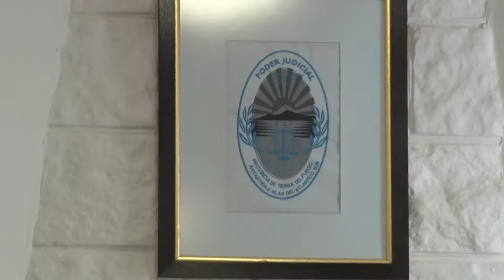Piden se analice la designación de Sacks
El abogado Jorge Pintos presentó una medida cautelar para impedir la jura de Daniel Sacks como camarista Civil. Sostiene que en el concurso donde fue elegido ocurrieron “serias irregularidades”.